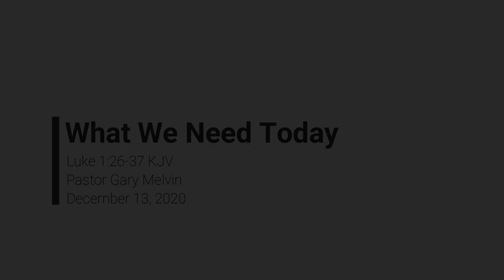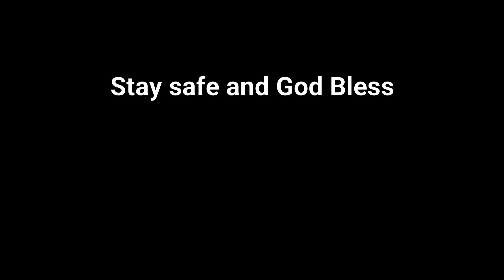What We Need Today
Luke 1:26-37
Pastor Gary Melvin